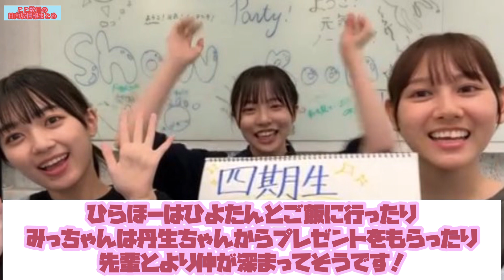齊藤京子 出張ANNで学生達へ名言を残す(ここ数日の日向坂情報)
このチャンネルでは日向坂46のニュースとオタクの反応を独断と偏見でsns上から抜粋して動画にしていきます！(著作物も含むため内容は変わらないように文章を改変オリジナルにしてます)

一部内容を引用させていただいてます
全て再編成しオリジナルの台本を使っています

〇この動画のテーマ
ここ数日の日向坂の情報が一気にわかる
齊藤京子が出張ANNで学生達へ名言を残す

*  日向坂ファンをさらに熱狂させる
* 日向坂に関する情報を得れる

OYouTube のチャンネル収益化ポリシーについて
この動画は、実際に私がナレーションの原稿を作り動画編集をやり全て1人で行っているオリジナルコンテンツです。

o YouTube Channel Monetization Policy
This video is original content that I actually perform, draft the narration, and read it all by myself.
I also frequently split cuts and edit at double speed, and make full use of background music and sound effects to create content that is not monotonous and repetitive.

日向坂46公式

いらすとや

voice voxさん(ずんだもん)

音読さん

bgm

musmusさん

FREE BGM DOVA-SYNDROMEさん

メンバーへの良くないコメントは削除します
そもそもしないようにお願いしますん